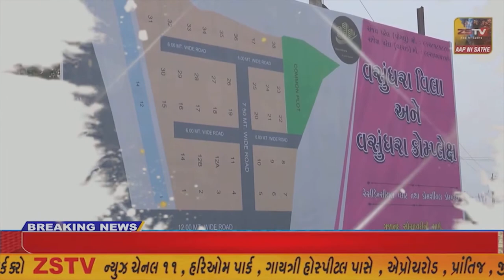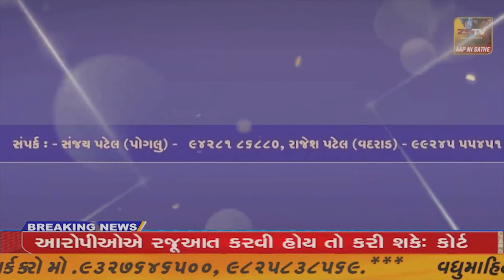કેશોદ તાલુકાના સુત્રેજ ગામના સીમાંત ખેડુતને ઘરે જન્મેલા જ્યોતિબેન રાઠોડ દશધોરણ પાસ કરીસમાજ સેવાન શરૂ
કેશોદ તાલુકાના સુત્રેજ ગામના સીમાંત ખેડુતને ઘરે જન્મેલા જ્યોતિબેન રાઠોડ દશ ધોરણ પાસ કરી સમાજ સેવાની શરૂ//ZSTVNEWS//